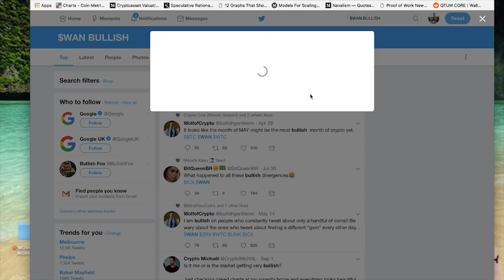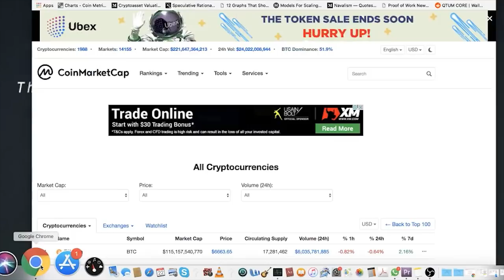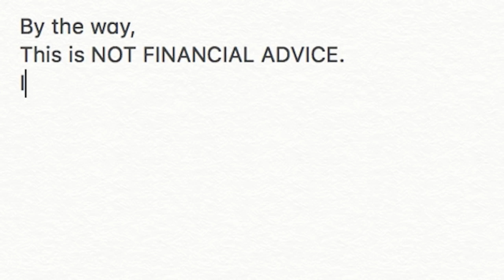Retail vs VC investors | a Crypto tale ~ Comedy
This wimsical tale was inspired by the lack of FA research in the crypto community. haha enjoy :)
INVESTMENT STRATEGY and FAVOURITE PROJECT thread ~